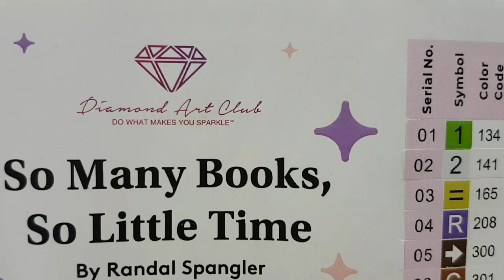WIP & Chat #941- What the Eyes Can See (Slight Mature Topic...)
Hello and welcome to Echoes of Colour with Jefferey Morrison. The media is awash in suggestive themes, and these influences seem out of place in some instances.

Walking Challenges:

Amazon Rainforest

Oregon Trail